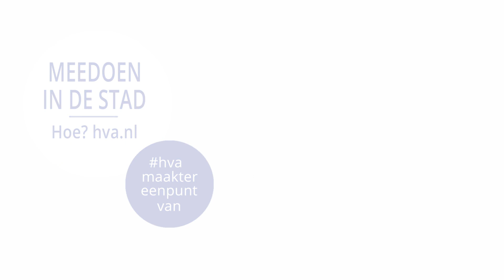HvA Meedoen in de stad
Stan Majoor, lector Coördinatie Grootstedelijke Vraagstukken, vertelt op de Dappermarkt in Amsterdam over het onderzoek dat de HvA doet in field labs en buurtwinkels om de kracht van de stad zelf te mobiliseren.